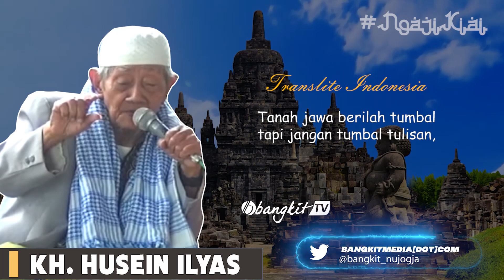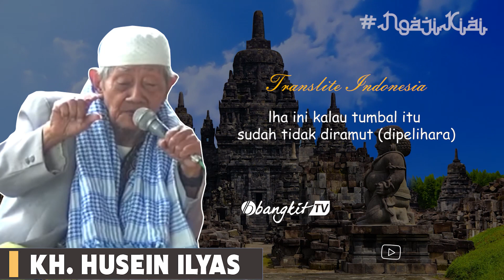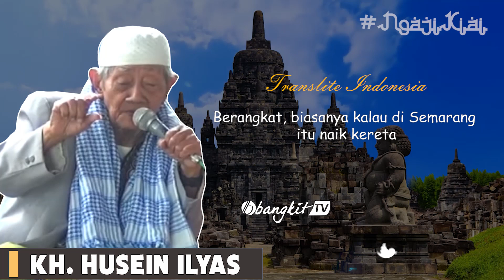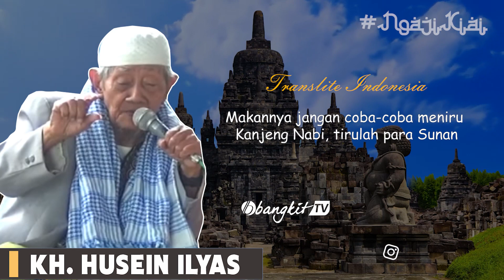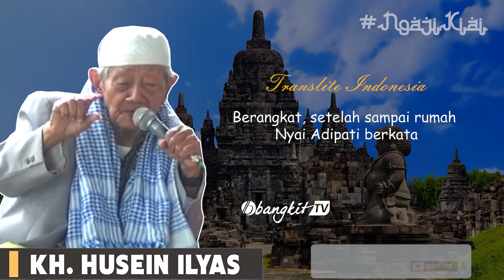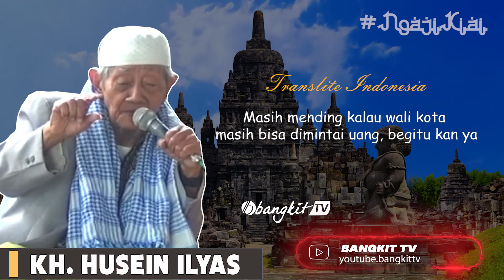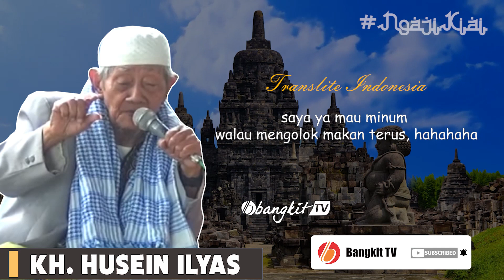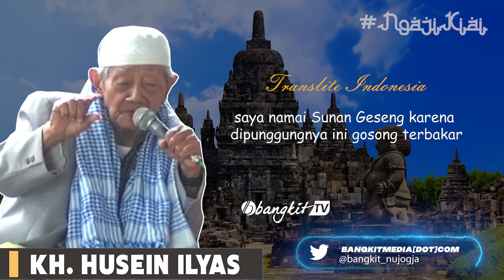Mbah Husein Ilyas Kisahkan Rahasia Kewalian Sunan Pandanaran dan Peran Sunan Kalijaga | Bangkit TV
Kali ini Mbah Kiai Husein Ilyas Mojokerto mengisahkan rahasia kewalian Sunan Pandanaran dan peran Sunan Kalijaga dalam mendidik kewaliannya. Memang keduanya sosok wali yang sangat fenomenal. Sunan kalijaga menjadi guru utama lahirnya para wali yang menyebarkan islam yang bersinergi dengan budaya lokal di Jawa.

Mbah Kiai Husein juga mengungkapkan bahwa yang tahu hanyalah wali itu sendiri. Jadi bagaimana peran Sunan Kalijaga untuk mengubah pemikiran Sunan Pandanaran. Awalnya Sunan Pandanaran adalah Adipati semarang.

Bagaiamana selengkapnya, simak penjelasan Mbah Kiai Husein Ilyas sampai selesai ya.

Salam Bangkit TV